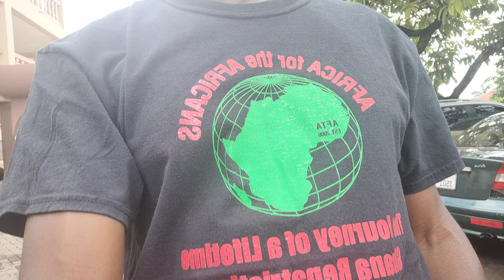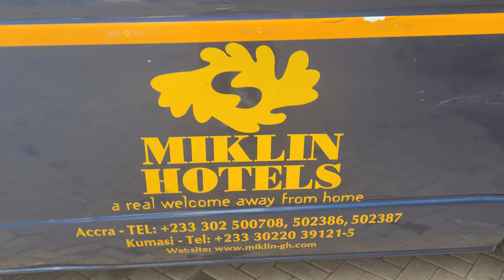Get Ready for Ghana Dec 24, 2021 to Jan 5, 2022 - The Journey of a Lifetime Continues with Bomani